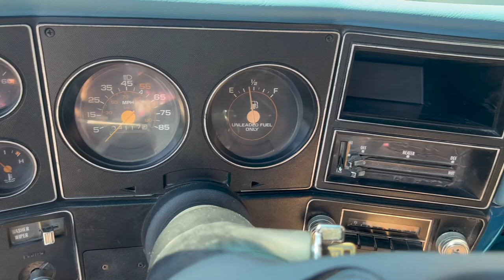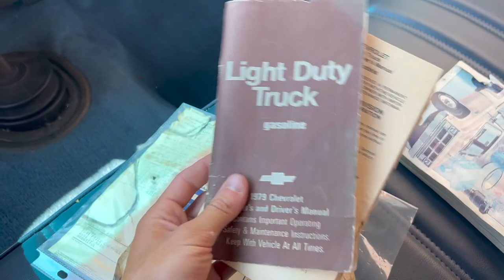1979 Chevrolet C10 Pickup - Utah Truck - SOLD!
1979 Chevrolet C10 For Sale! Very Nice Restored & Unmolested C10! Finished In Factory Colors! Original 250 CID & 4 Speed Manual Trans! Power Steering! Power Brakes W/ Front Disc! All Steel! Super Sweet Truck!